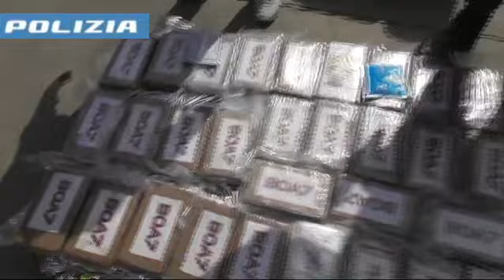Maxi sequestro cocaina in Sardegna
Maxi sequestro cocaina in Sardegna, la droga, del valore di tre milioni di euro, era nascosta in un tir.